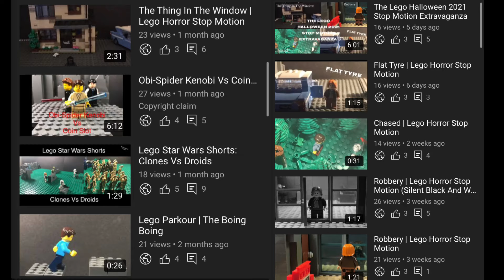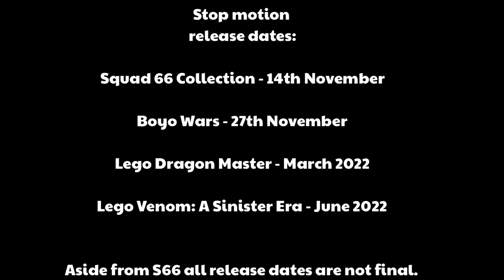ironspider6056 November 2021 Update Video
In this video I give information on my plans for the rest of the year along with next year.
I give release dates to some of my big upcoming films including the Squad 66 Collection and Lego Venom 2.